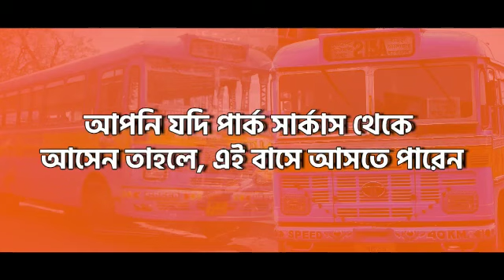11 ই ফেব্রুয়ারি ঠাকুরনগর চলো